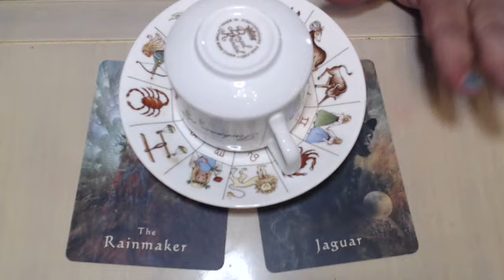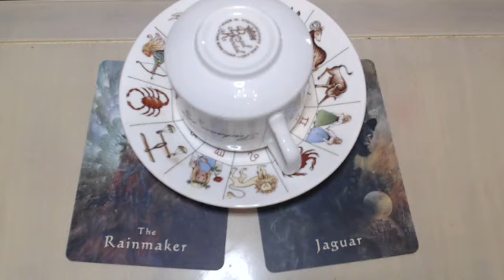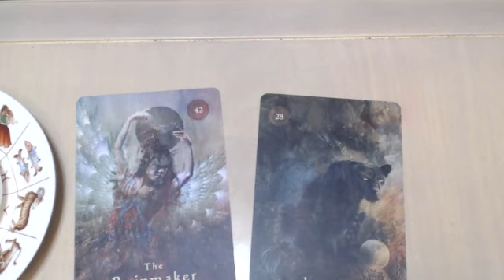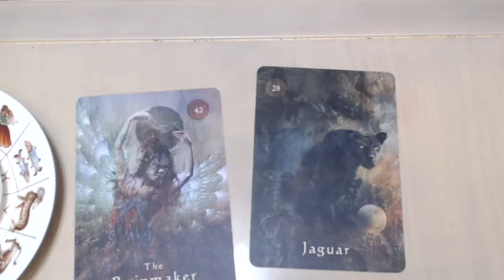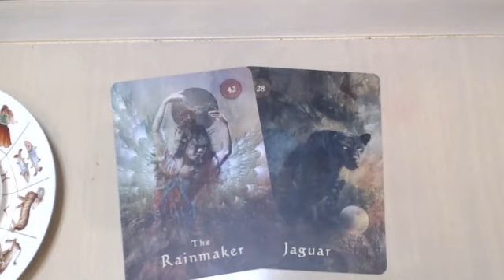Weekly Walking Coffee Cup Reading Sept 12.... "Walk Like a Jaguar and manifest like a Rainmaker."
It's the journey of walking life. Feel your feet on the ground, take deep breath, and connect with your surrounding. Your walk in this life will flow easier.